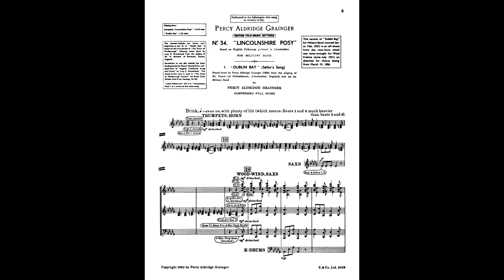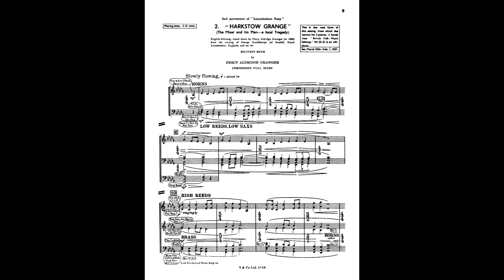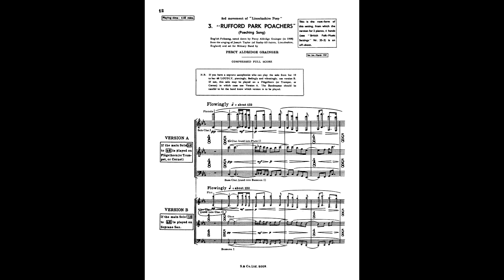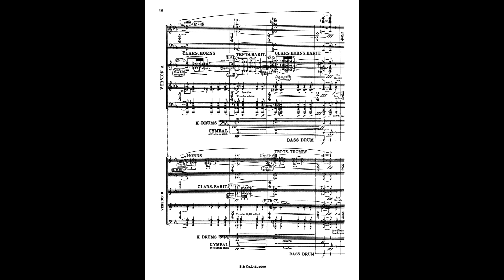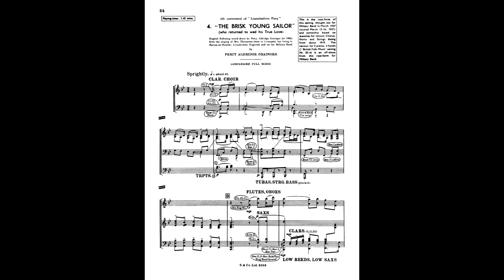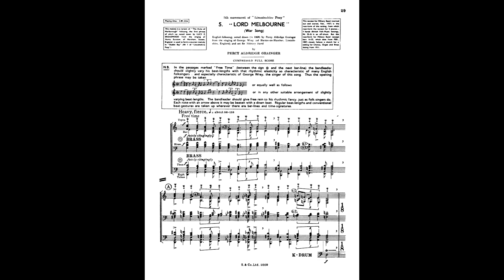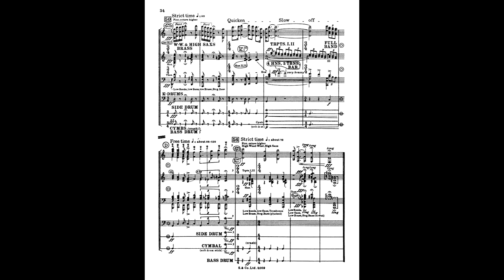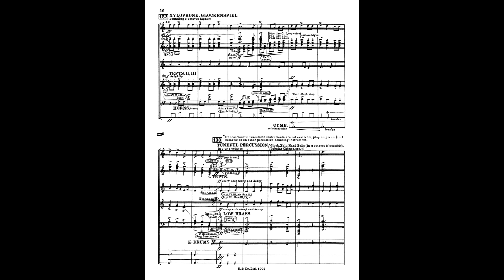Grainger- Lincolnshire Posy for Clarinet Choir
Clari-strated by Darrin Thiriot